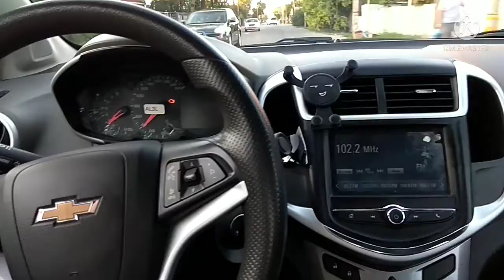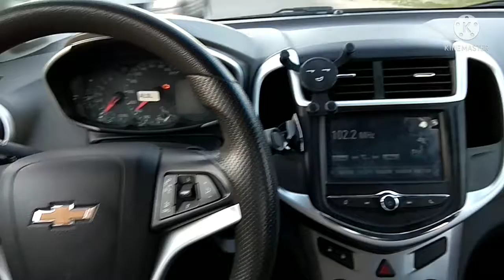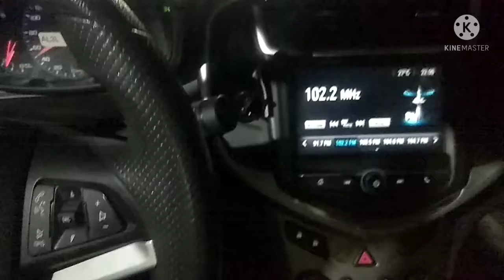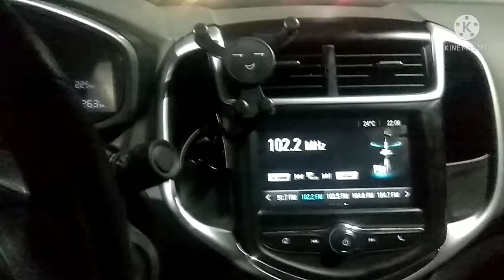Алматы на дорогах Hause streem ®️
КПД 78. По проспектам Алматы. Hause streem music ®️